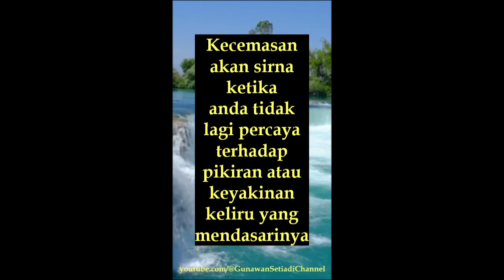Tutorial. 3 Langkah Menghilangkan Kecemasan Terhadap Masa Depan.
Jangan lagi cemas akan masa depan. Ikuti 3 langkah berikut agar anda bisa bebas dari kecemasan selamanya.
1. Nyatakan dengan jelas hal spesifik yang Anda khawatirkan
Dalam satu kalimat, tuliskan apa yang Anda khawatirkan. Apa yang secara khusus Anda takuti? Misalnya cemas karena takut ditinggal pacar, cemas karena takut tidak lulus wawancara kerja, atau karena harus cuci darah.
2. Kenali pikiran atau keyakinan yang mendasari kecemasan.
Sebagia contoh: Anda mempunyai pikiran atau keyakinan bahawa masa depan anda akan suram bila tidak mempunyai gelar dari universitas ternama. Punya keyakinan bahwa hidupnya tidak akan Bahagia bilsa tidak menikah dengan pacarnya Ketika SMA.  Hidupnya akan gagal bila tidak diterima sebagai ASN.
3. Pertanyakan pikiran dan keyakinan Anda tersebut
Misalnya Apa benar bahwa anda tidak akan bisa hidup sukses bila tidak mempunyai gelar sarjana? Benarkah  anda tidak akan bisa Bahagia bila menikah dengan gadis lain? Apa benar bahwa agar hidup terjamin harus menjadi ASN?.